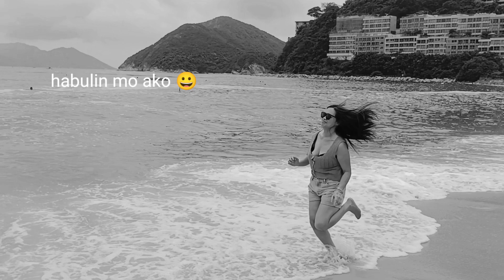Invited sa Bday and bonding with friends#repulsebay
Invited sa birthday ni ate roselyn and bonding with friends at repulse bay beach hongkong.
enjoy and having a lots of fun.